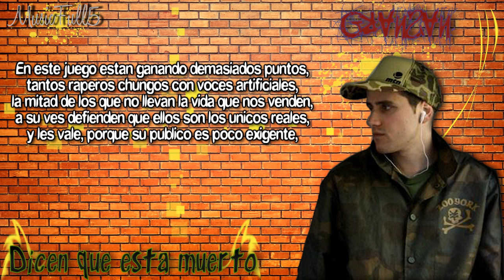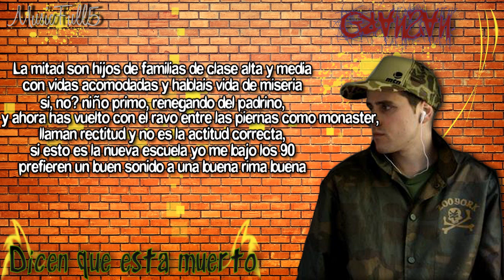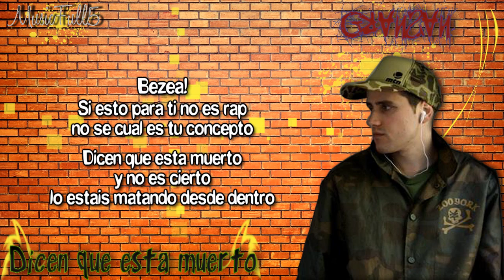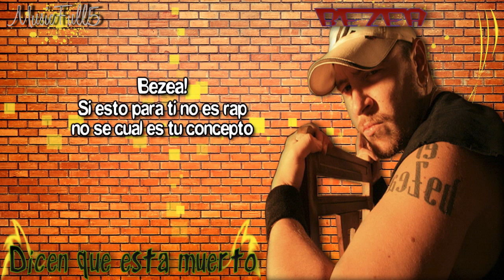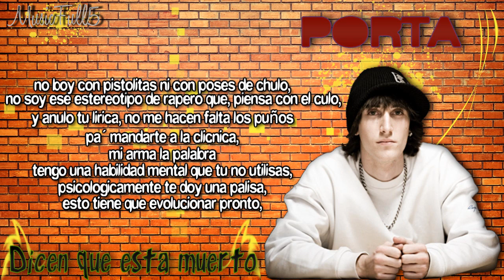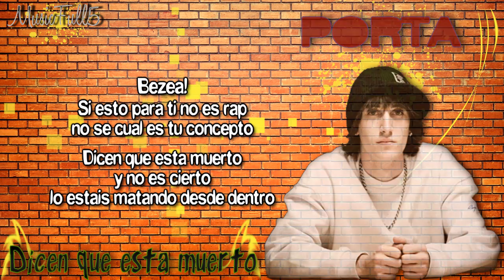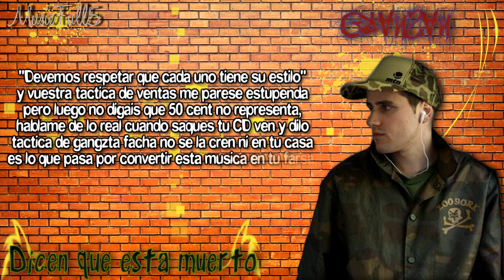Dicen que esta muerto - Gransan Ft. Porta y Bezea (con Letra)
Canción: Dicen que esta muerto
Disco: Gransan Metropolitano
Cantante: Gransan Ft. Porta - Bezea y Dj Twin
Año: 2008
N° de Pista: 06
Género: Hip-Hop / Rap

Music: "Dicen que esta muerto" By: Gransan Ft. Porta - Bezea y Dj Twin con Letra